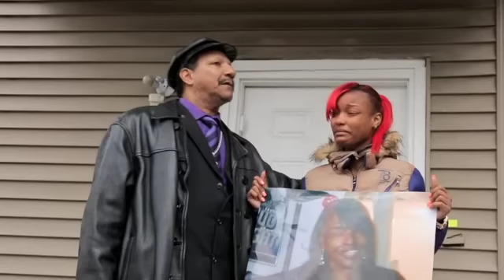Relatives of 2 killed by Chicago Police demand changes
Family members of two people killed by Chicago Police early Saturday asked why officers used deadly force. Quintonio LeGrier, 19, was killed by police responding to a domestic disturbance, along with downstairs neighbor Bettie Jones, 55, police said.